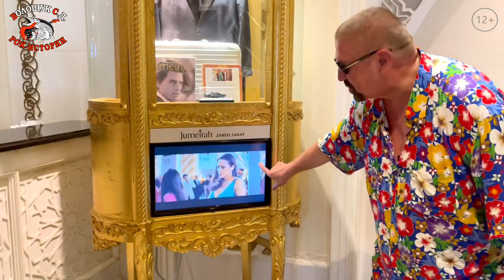РокПутешествие №7, серия 19. "Испытание искушениями" (ОАЭ, Дубай, Jumeirah Zabeel Saray)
Продолжаем вам рассказывать про Арабию. Ну, а что нам остаётся делать, раз торчим тут уже второй месяц. Только развлекать вас своими видосиками.
Сегодня мы расскажем вам о главной улице отеля Джумейра Забель Сарай. Она проходит вдоль всего отеля и прямо внутри него. И называется она – Аллея бутикового искушения. Вот так вот незатейливо просто назван этот проспект. Чтобы всем сразу было понятно, что здесь находится и к чему надо готовиться, прогуливаясь по этой Аллее.
Соблазняют туристов всякими непотребствами. Но нас, русских рокеров, вы ж знаете, соблазнить не так просто. Мы ж морально устойчивые и патриоты своей страны. Поддерживаем импортозамещение. Но прогуляться, посмотреть, чем тут народ соблазняют, мы не против.